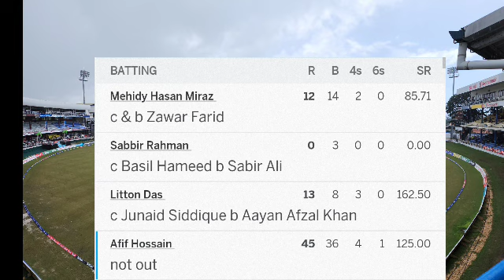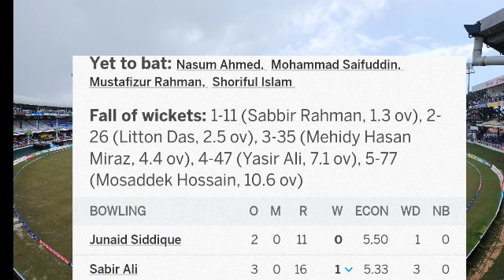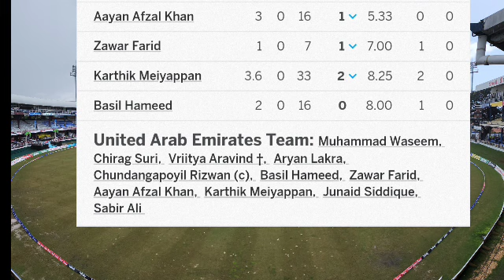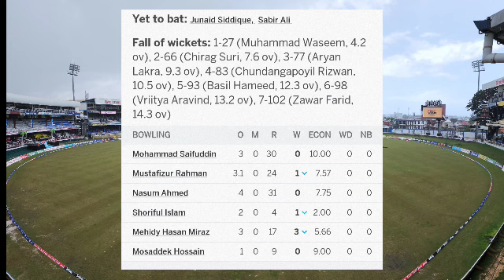Bangladesh vs United arab Emirates T20 Full match Highlight Video 2022| ban vs uae highlight 2022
United Arab Emirates vs Bangladesh, 1st T20I full match Highlight 2022

united arab emirates vs bangladesh, 1st t20, full match Highlight 2022
united arab emirates vs bangladesh 1st t20i,2022
united arab emirates vs bangladesh 1st t20i live,2022
united arab emirates vs bangladesh 1st t20 asia qualifier2022,
united arab emirates vs bangladesh 1st t20 asia region qualifier,2022
united arab emirates vs bangladesh 1st t20 asia cup,2022

BangladeshvsUnited arab Emirates#t20fullmatchhighlight2022